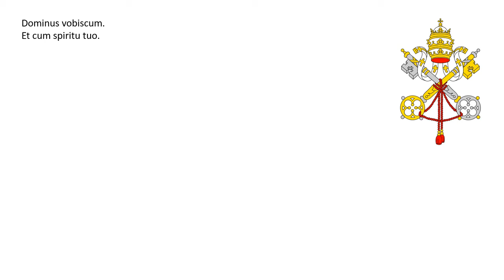Missa Tridentina - 73 Dominus vobiscum